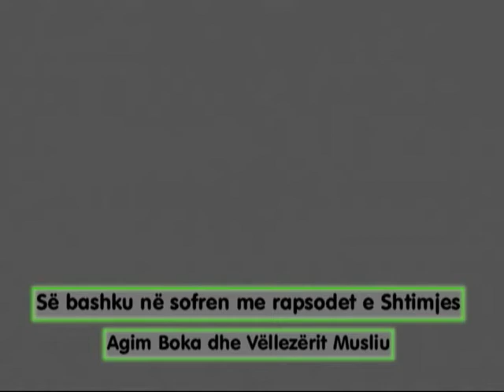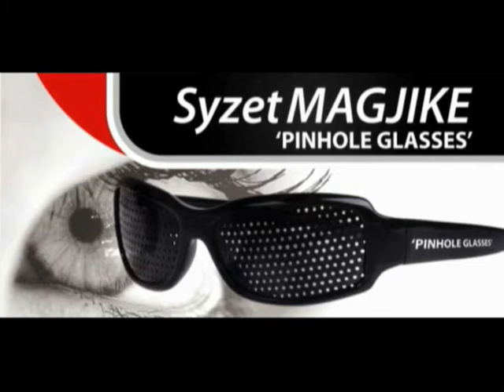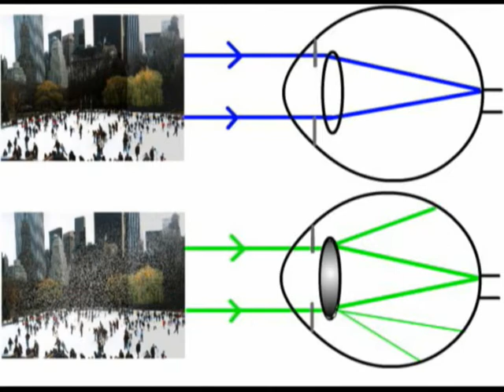Grupi nga Shtimja